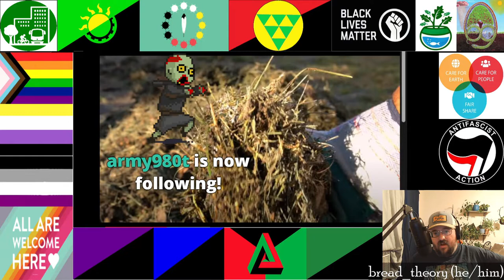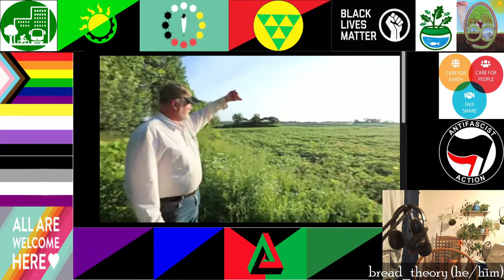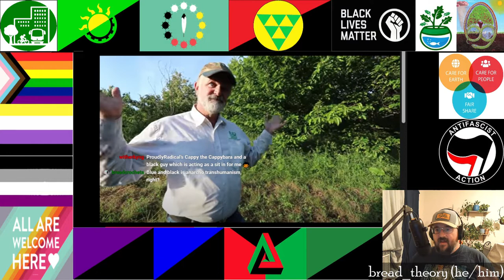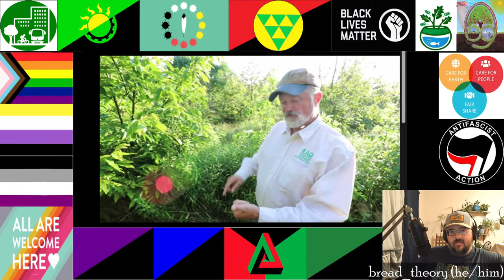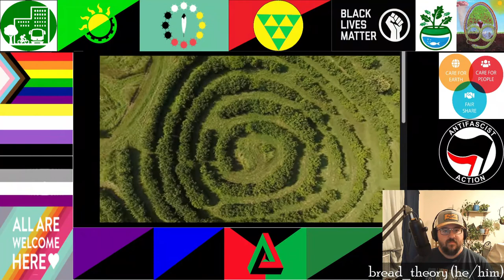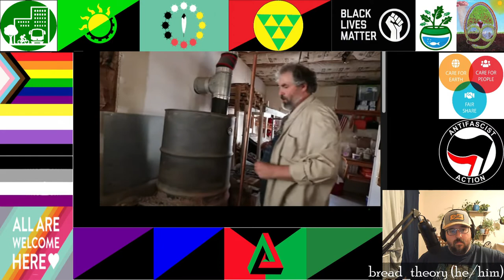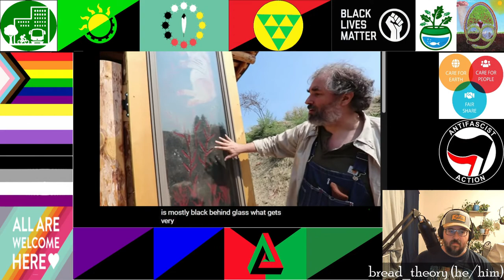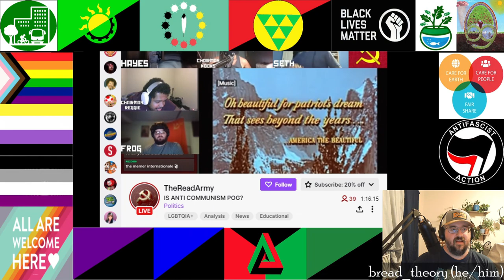Permaculture 101 Ep 8 hot compost, Mark Shepard, hugelkulture, rocket mass heaters, and more!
Continuing our exploration of permaculture with some common techniques and talks with leading thinkers.